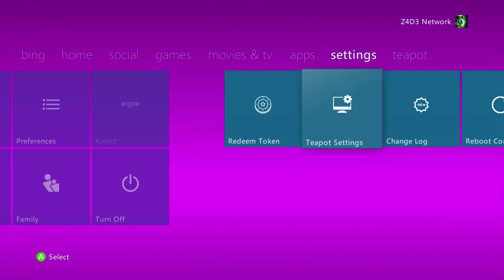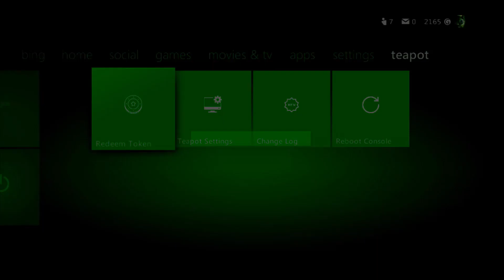[NEW] Teapot Live Stealth Server [RGH/JTAG] (NO KV MODE) + All CoD Cheat Engine [2022]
🌐 Did You Enjoy Today's Video 🌐

Copyright
Anyone from Rockstar or Take2 or any other company watching this:
I also do not condone the use of Modding and is for educational and entertainment purposes only.